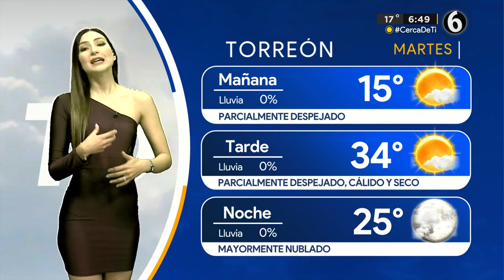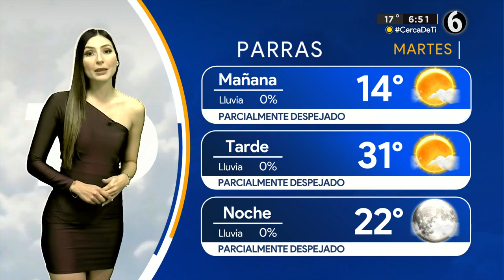Clima martes 28 febrero del 2023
Una máxima temperatura de 34 grados para este martes en La Laguna con el cielo despejado, cálido y seco.

Por la noche, la temperatura caerá hasta los 25 grados. Diana Sánchez y el pronóstico del tiempo.